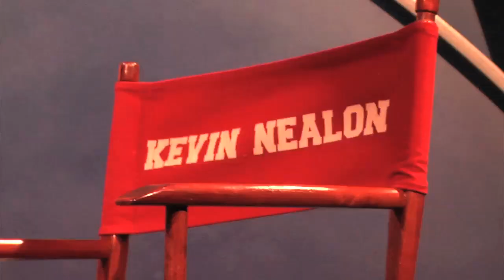Tig Notaro - The Kevin Nealon Show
Tig Notaro sits down with Kevin at New Material Night!

Tell us what you thought in the comments. Please click thumbs up and add this video to your favorites if you LOL'd.

For exclusive ad free content and full length stand up videos, try out Laugh Factory VIP for only 99¢ per month